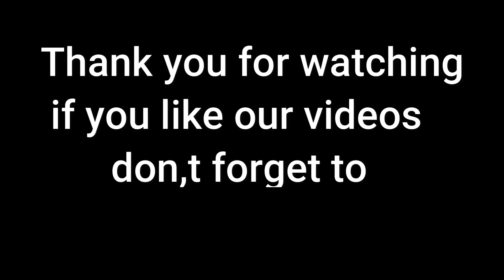Kalu Rinpoche talks on Reincarnation & Rebirth